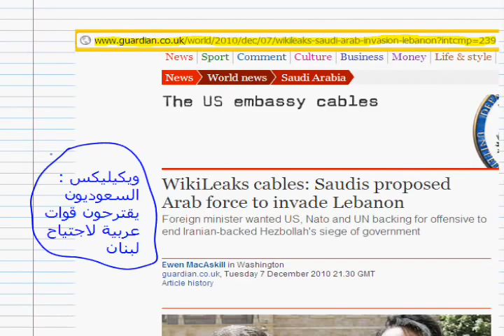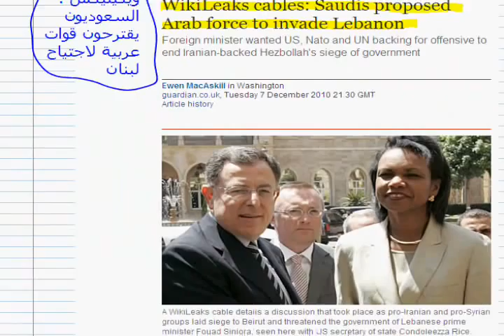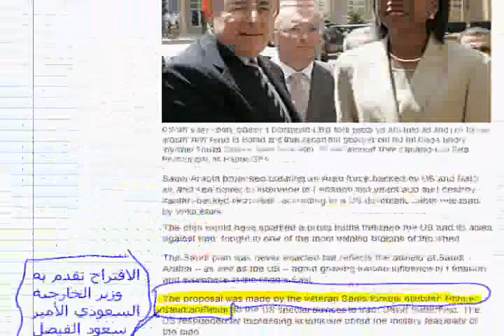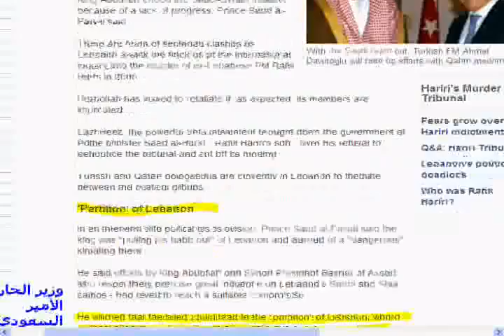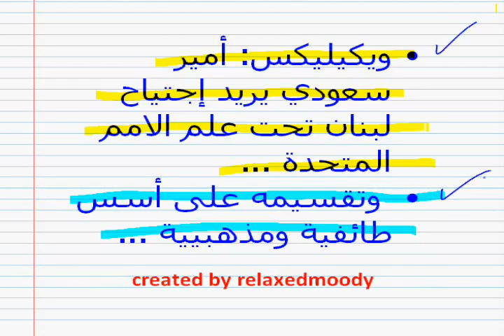ويكيليكس: أمير سعودي يريد إجتياح لبنان ... وتقسيمه ...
ويكيليكس: أمير سعودي يريد إجتياح لبنان تحت علم الامم المتحدة ...   -
 وتقسيمه على أسس طائفية ومذهبيية ...   -

... Wikileaks : A Saudi Prince wanted to invade Lebanon